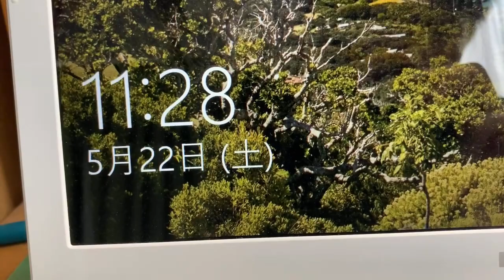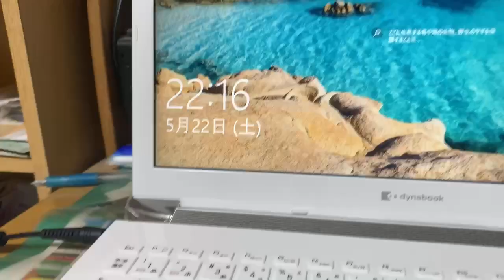20歳彼氏なしぼっち女子大生の休日 2021/5/22